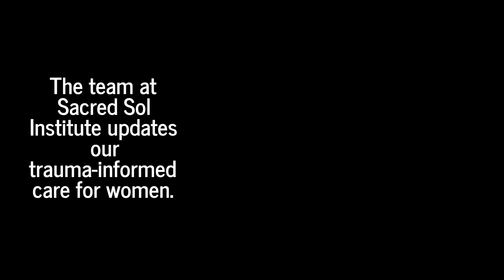Holistic Approach To Drug Recovery: Try This Addiction Abuse Program To Release Fear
Sacred Sol Institute uses a holistic approach to its woman-focused drug addiction recovery program. The team believes that you first need to heal your childhood traumas before any true recovery can begin.